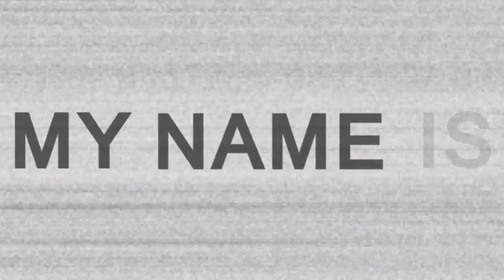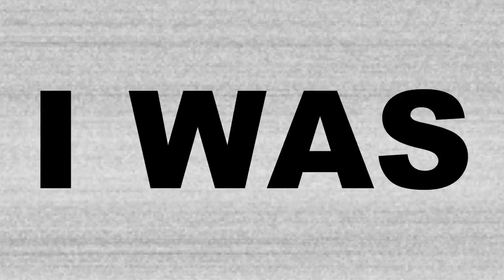My Name Is Skrillex LYRICS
Fun to make. Fun to render. Just kidding... I kept getting failures with rendering... But, oh well... here it is! :D